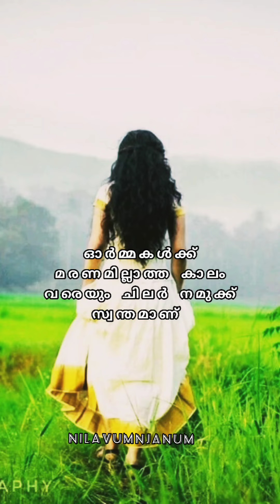marannuvo poomakale ellam marakkuvan nee padichoo💖💖 മറന്നുവോ പൂമകളെ.. cover song 💖💖💖